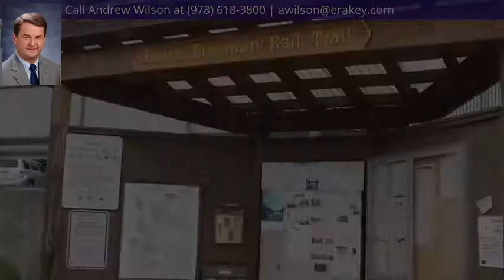189 Littleton Rd #38, Chelmsford, MA 01824 - MLS #72521034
Property Description
Fox Hunt Condo in Chelmsford in very private wooded setting overlooking the large lawn area. This is a great opportunity to own for less than the cost of renting a similar comparable unit and it is in excellent condition. This is a great Chelmsford location, close to the town center, Route 3 & 495 highways, the Bruce Freeman bike trail and nearby conservation lands. West facing windows and slider mean you enjoy afternoon sun and evening sunsets. Slider leads out to your private deck with tranquil views of the large lawn area and trees. All appliance are included: stove, refrigerator, washer and dryer (in the hallway closet). The seller will make a $500 allowance for a new dishwasher. Central air, plenty of parking. The professional management company does an excellent job of maintaining the grounds, common areas and exterior of the buildings. Currently this is Chelmsford's most affordable condo...come see it today!
Zoning Description
res